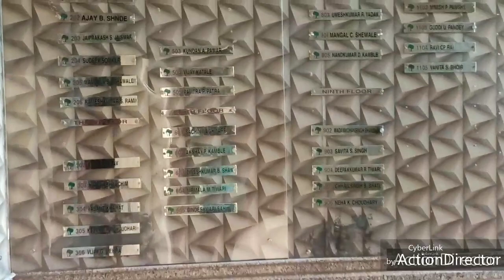3 bhk flat in Vithalwadi East Area (1250 Sq.ft)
Vlog # 38
This is my channel so please supporting us

 In this video I am showing 3 bhk FLAT
Are 1250
Addres:- vithalwadi East

5 minutes waking FROM vithalwadi station

Building near by Auto stand, market, hospital ,,school and college ect